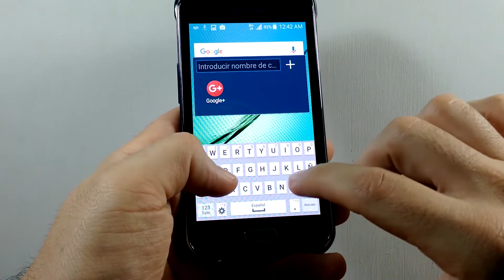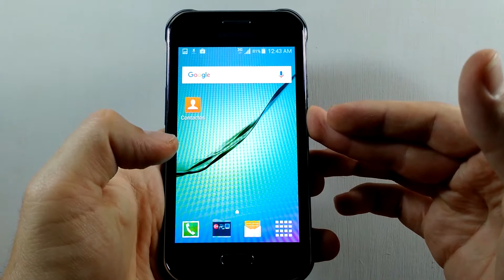Samsung J1 Como Crear Carpeta de Aplicaciones